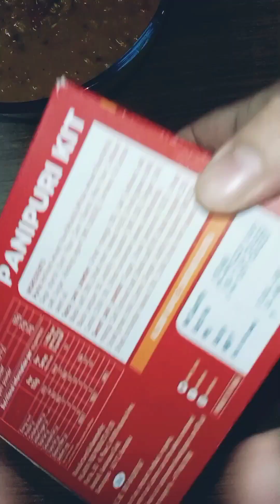homemade panipuri //సులభంగ పానీపూరి ఇంట్లో చేసుకోండి ఇలా!